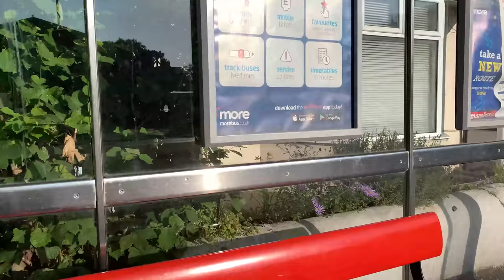More Bus :16 Route Poole to Bournemouth Square in UK // Subharam Vlogs From UK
MY Bus Journey Day 1 in UK